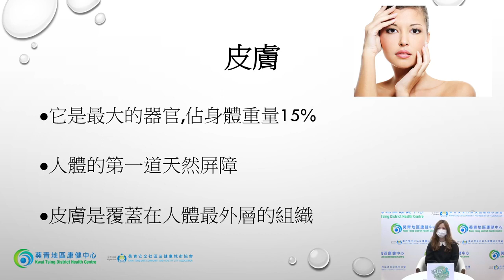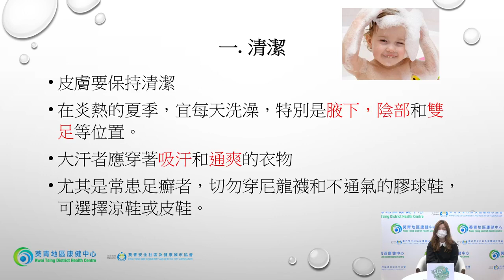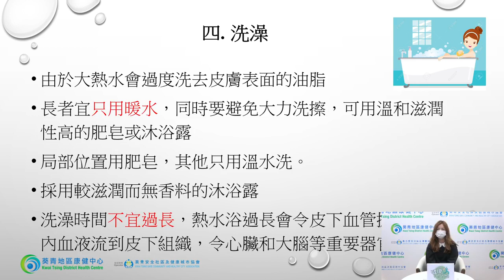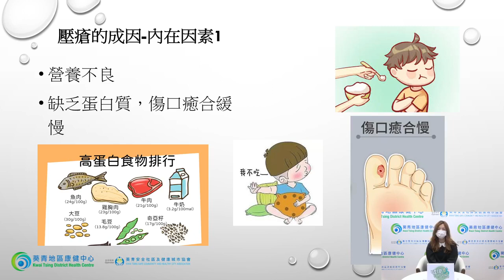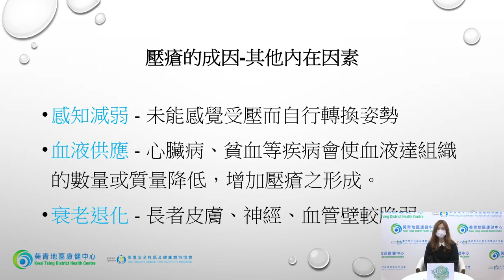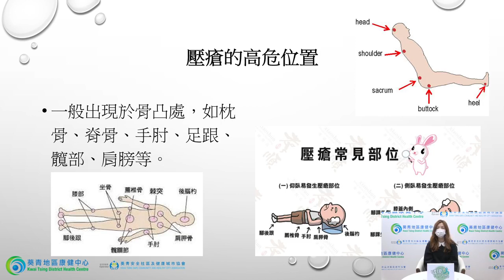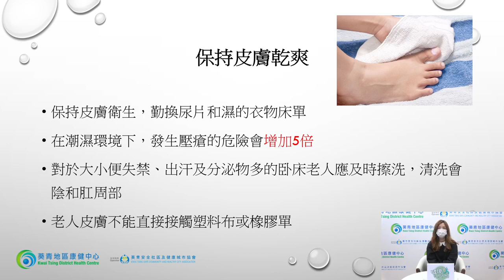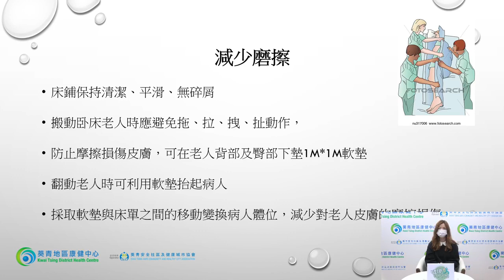健康Follow Me: 皮膚護理與預防壓瘡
疫情期間，少咗外出，大家係咪成日「坐定定喺度 ， 乜都唔駛做 」呢？充足休息對健康好重要💪🏻，但我哋都要增強自我健康管理意識，留意身體嘅變化，例如皮膚。一般而言，久坐或身體長期較少郁動，保持靜止狀態，會令到皮膚受到持續壓力，血液循環受阻🩸，導致局部皮膚潰瘍同壞死，形成 壓瘡 。唔妥善處理，會令傷口惡化架⚠️。今次我哋會帶大家一齊認識皮膚護理同預防壓瘡嘅方法，比大家參考一下。